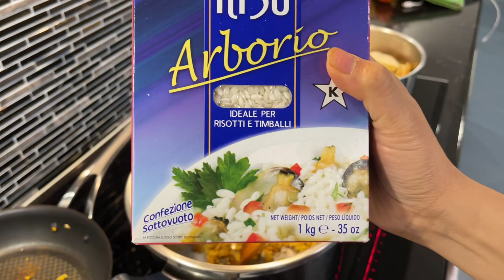GRABE SYA! ISANG TAONG GRASYA! /WORKING LIFE IN FINLAND /FIL-ITALIAN FAMILY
A Thailander friend and colleague who is very kind and her hobby of collecting mushrooms . Very grnerous and im do bless.
Thank you all for ypur support .God bless everyone🙏🏻❤️